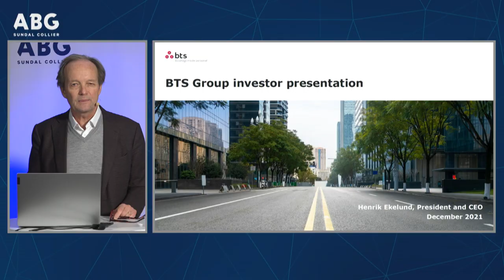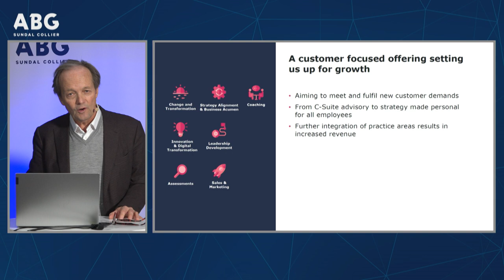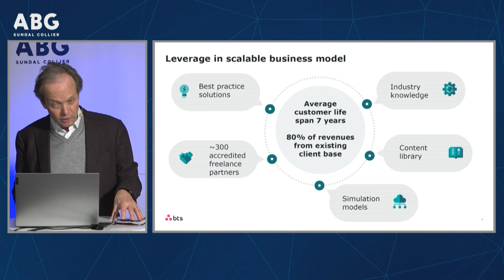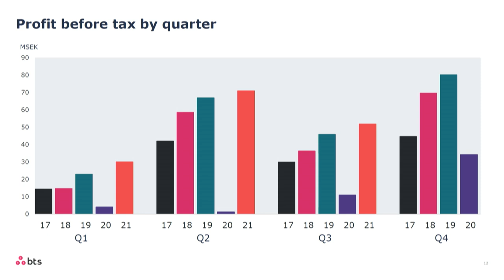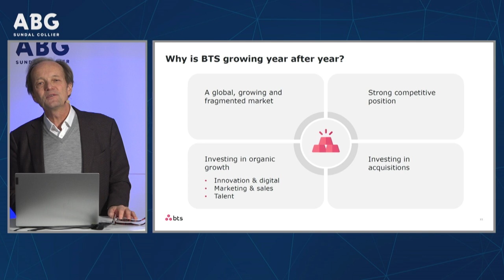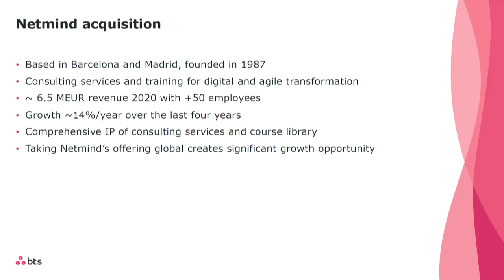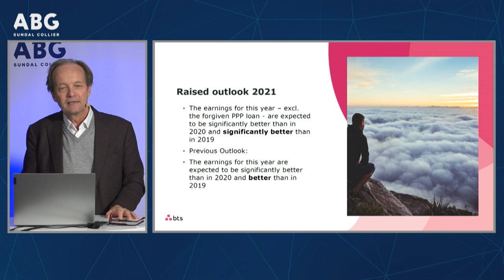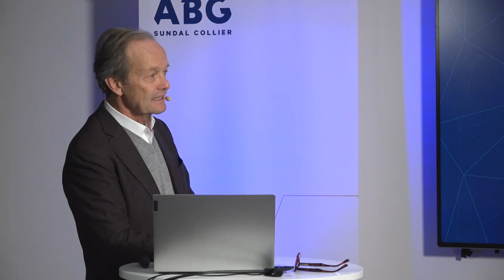BTS GROUP - ABGSC Investor Day 8 december 2021